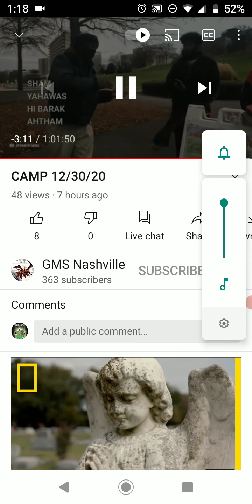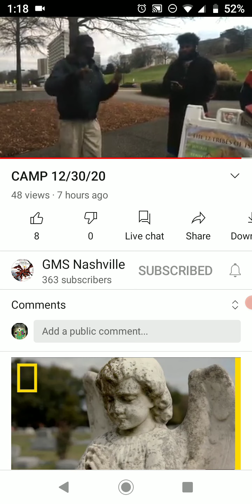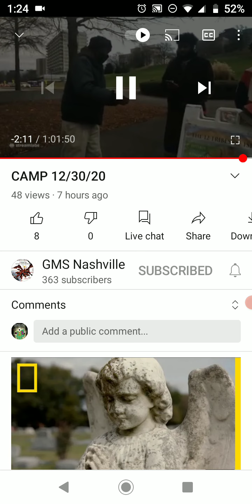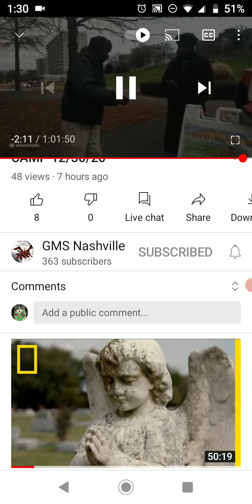AFTER CAMP RECAP(THE REJECTION OF YAHAWASHI)